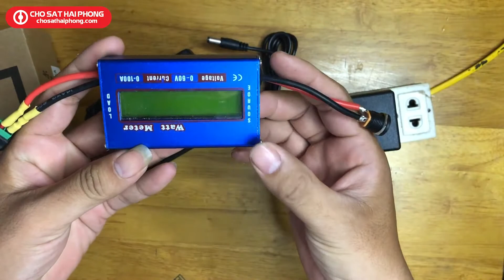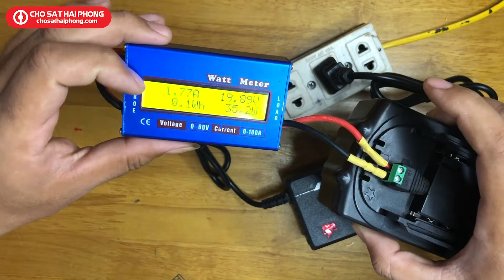So sánh sạc pin 5S | Chợ Sắt Hải Phòng - 0942.359986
So sánh sạc pin 5S

Video mình so sánh 2 chiếc sạc 5S dành cho pin Lithium 18650
Để cho các bạn có cái nhìn tổng quan về những loại sạc và có thể chọn cho mình một chiếc sạc tốt. Nâng cao hiệu quả công việc.